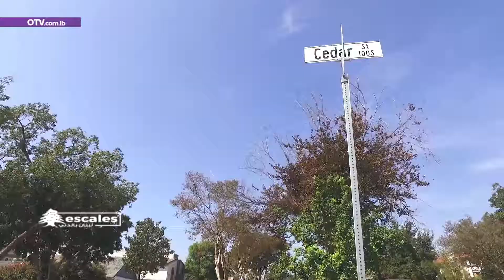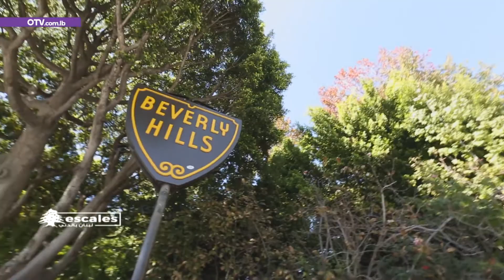Escales Lebnen bel Deni لبنان بالدني in Los Angeles - Overview